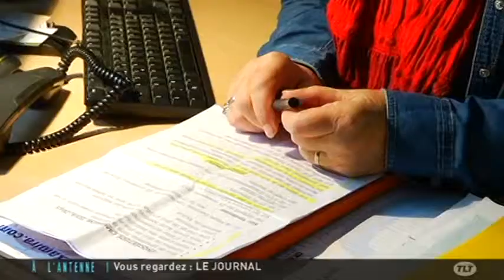Restos du Cœur : Trentième campagne hivernale à Toulouse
Sites webs/blogs, copiez cette vidéo avec le bouton "Intégrer" !
 Direction le siège des Restos du Cœur à Toulouse alors que l’association entame sa trentième campagne hivernale avec la crainte de ne pas pouvoir subvenir à tous les besoins.